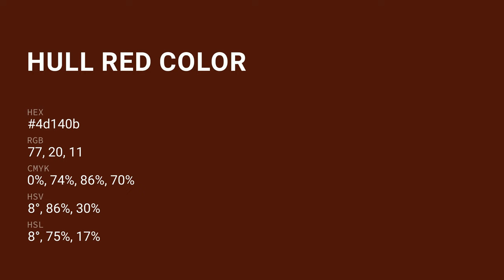Hull Red color 4d140b hex color - Brown color - Cool color 4d140b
What color is Hull Red ? 4d140b hex color - Brown color - Cool color 4d140b

Hex 4d140b Color Code is also known as Hull Red color.